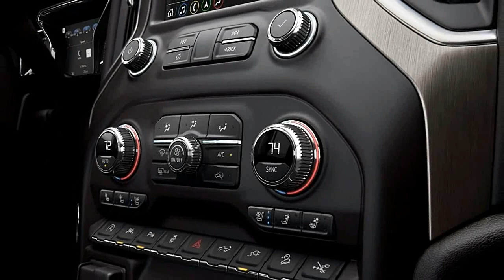MUST WATCH!! 2019 GMC Sierra vs 2019 Chevrolet Silverado | Furious Cars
2019 GMC Sierra vs  2019 Chevrolet Silverado | Furious Cars

Popular Post !